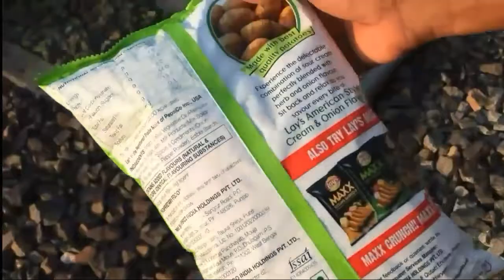Lays vs Train